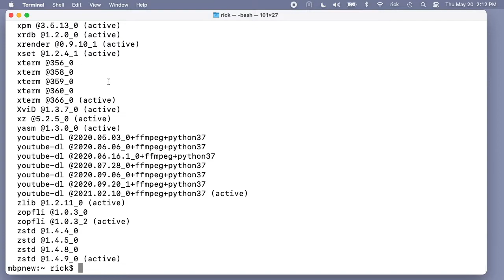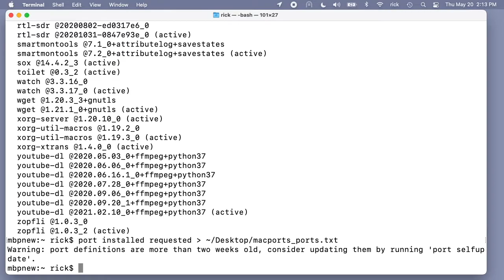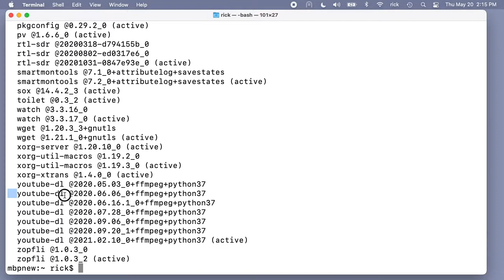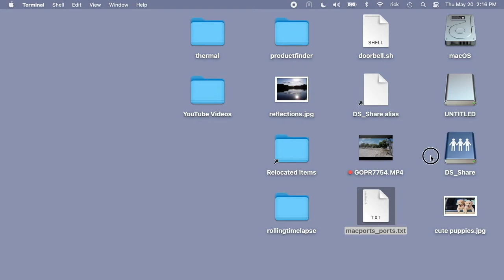Macports Viewing Installed Ports